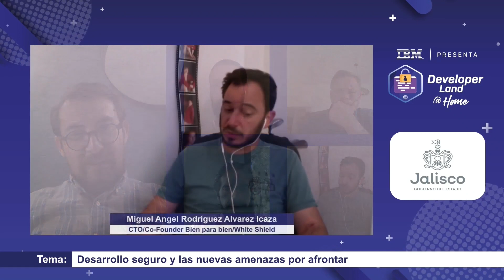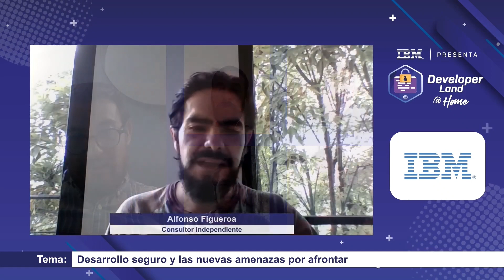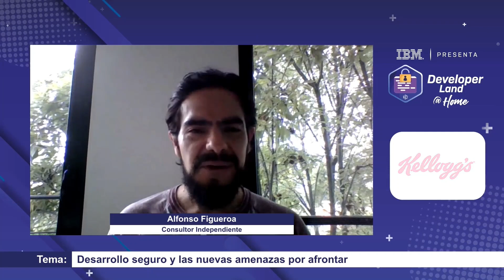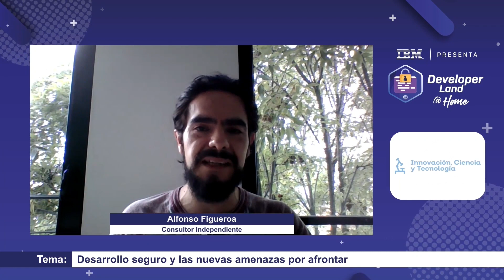Desarrollo seguro y las nuevas amenazas por afrontar - DeveloperLand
Resultado de las condiciones enfrentadas actualmente por las empresas, los atacantes buscan e identifican nuevas brechas de seguridad, por ende es importante comprender acerca de las prácticas adecuadas que deben adoptarse para crear software y administrar las infraestructuras cloud o híbridas. Expertos en seguridad y negocios abordarán estos temas de acuerdo a su experiencia y prácticas actuales.